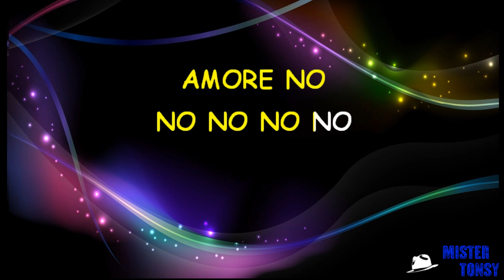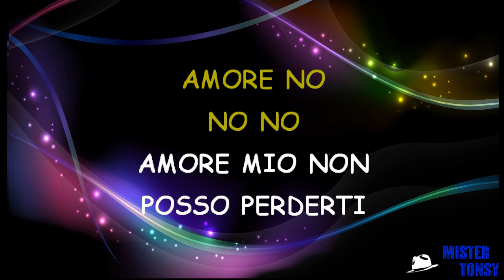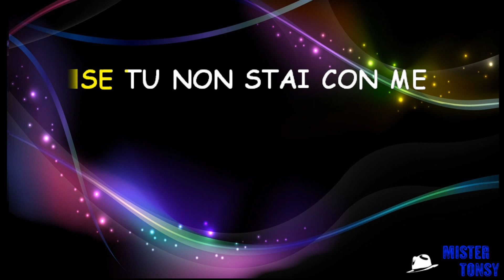Biagio Antonacci Ci siamo capiti male karaoke